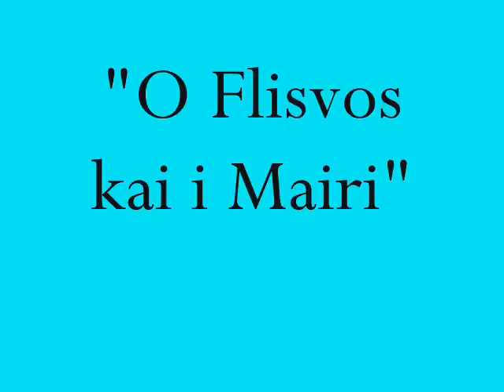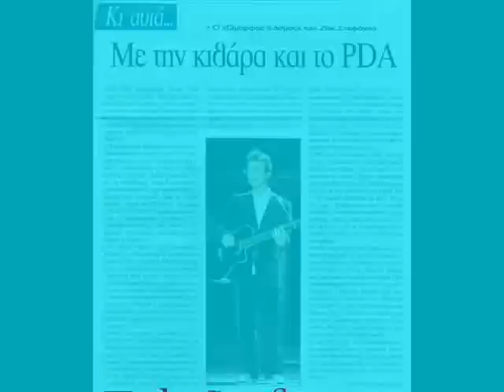O Floisvos kai i Mairi Zak Stefanou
Ena apo ta pio omorfa kai glyka tragoudia tou Zak Stefanou...O Floisvos kai i Mairi...

Oi fotos tou zak einai apo tis synavlies sti thessaloniki kai sti naousa to 2004!

Zak Synexise Etsi...